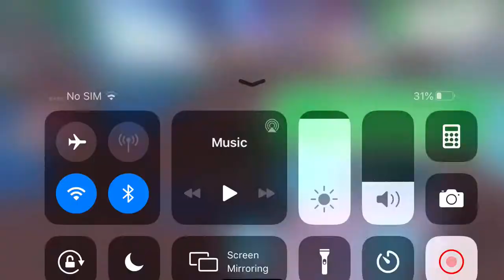Randomblox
Just messin